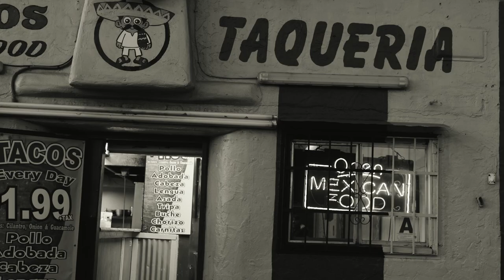Marshall Williams Studio Visit and Pop-Up Gallery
Held in person at Marshall Williams studio in Bay Park (Clairemont area) over three days, April 14-16, these FREE events welcome guests to a pop-up exhibition of the artists work. This event is offered as part of the 2023 Medium Festival of Photography. Details and registration are available at mediumphoto.org